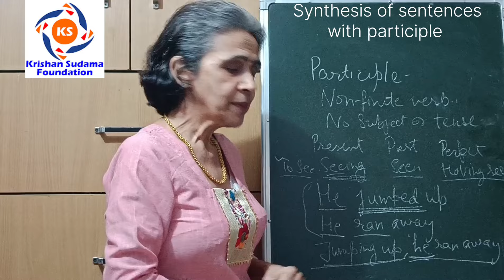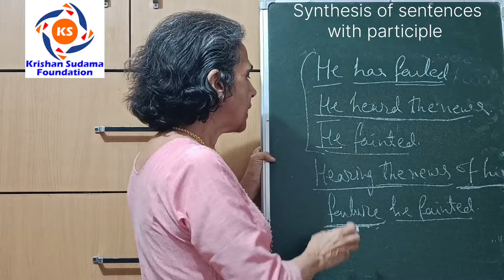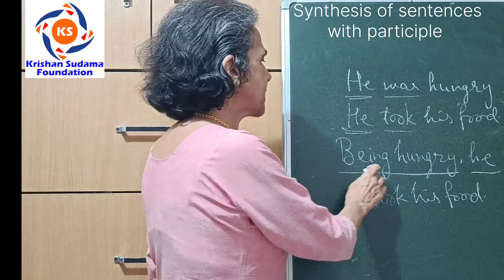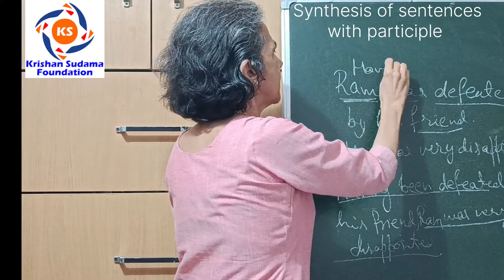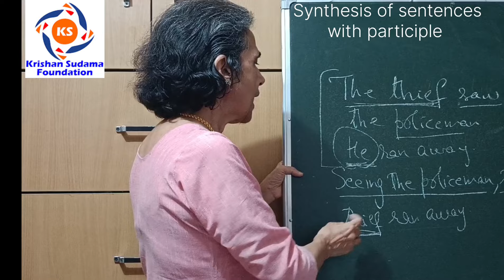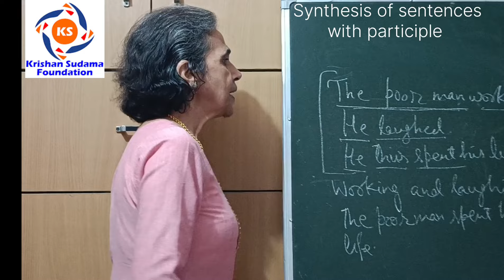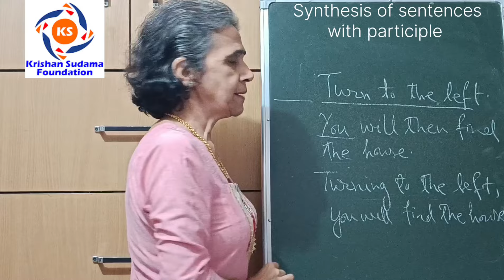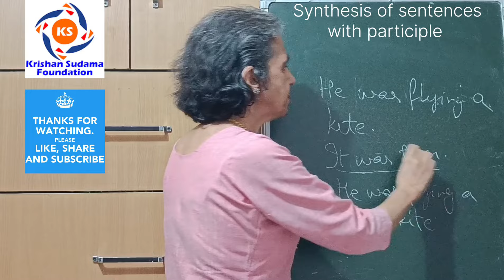Participle के साथ Synthesis of Sentences बनाने का आसान तरीका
About this video: Synthesis of Sentences.
In this video, first, we will learn the meaning of Synthesis of Sentences.
Synthesis of Sentence means to combine or join two or more than two sentences into a single (one) sentence without changing the sense of the sentences that are being combined together as per the rules of Grammar.
Synthesis means the combination of a number of simple sentences into one new sentence – simple, compound or complex.
In this video we shall discuss in detail about Synthesis of sentences with Participle

Combine each sets of the Simple Sentences into one Simple Sentence by using a Participle :

1. The tiger was hungry. He killed a goat.
Combined – Being hungry, the tiger killed a goat.
2. He has failed. He heard the news. He fainted.
Combined – Hearing the news of his failure, he fainted.
3. The people saw the flames. They ran towards the burning house.
Combined – Seeing the flames, the people ran towards the burning house.
4. He finished his work. He went home.
Combined – Having finished his work, he went home.
5. I was hungry. I took my food.
Combined – Being hungry, I took my food.
6. I saw a man. He was blind. He was carrying a lamp in his  hand.
Combined – I saw a blind man carrying a lamp in his hand.
7. Mahesh Bhupati was defeated by Leander Paes. He was much disappointed.
Combined – Having  been defeated by Leander Paes
Mahesh Bhupati was much disappointed.
8. I saw a man. He was smoking a cigarette.
Combined – I saw a man smoking a cigarette.
9. She went to garden. She plucked flowers.
Combined – Having gone to garden, she plucked flowers.
                             Or
Going to garden, she plucked flowers.
10. I saw a ball. I picked it up.
Combined – Seeing a ball, I picked it up.
Watch this video till end and share it among your friends so that they may also be benefited |
Thanks to all for watching this video | Please do watch videos on relevant topics of English Grammar also for which links are shared as under:-
Your Searches-
synthesis of sentences
synthesis of sentences class 9 icse
synthesis of sentences class 12
synthesis of sentences class 9 icse total english
synthesis of sentences class 8
synthesis of sentences class 9 icse dear sir
synthesis of sentences class 10
synthesis of sentences class 11
synthesis of sentences class 10 icse
synthesis of sentences class 12 up board
Synthesis of a Sentence
What is synthesis
What is synthesis of sentence
Synthesis examples
Synthesis topic
Synthesis class 9
Synthesis class 10
Synthesis class 11
Learn synthesis
Synthesis types
Combine two sentence
How to combine two sentence
Synthesis in simple way
Synthesis in english grammar class 12th 2022
Synthesis in english grammar
synthesis meaning in english
Synthesis of sentences exercises
Synthesis of sentences worksheet
Synthesis of sentences with examples
Synthesis of sentences pdf
Synthesis of sentençes with examples pdf
Synthesis of sentences ppt
Synthesis of Sentences in Hindi
Synthesis of Sentences Class 12 PDF
Synthesis of sentences Exercises with Answers PDF class 11
Synthesis of sentenceş in English Grammar